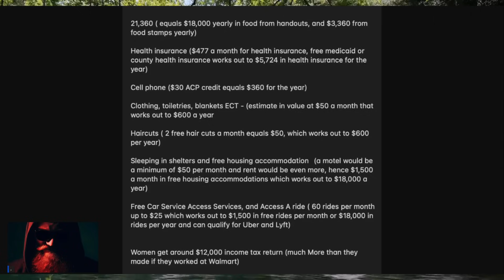Black Women Are Turning on The Simps Who Enable Them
This video exposes how black women are becoming more hostile and aggressive towards the simps who support them. It reveals the reasons why black women are losing respect for these men, and how they are sabotaging their own chances of finding true love. Watch this video to learn the truth about the relationship between black women and simps, and how you can avoid being a simp yourself.

• 1) This video has no negative impact on the original works
• 2) This video is also for teaching and inspirational purposes.
• 3) It is transformative in nature.